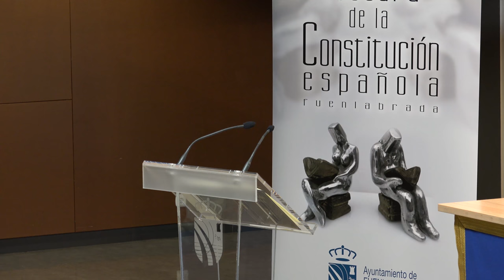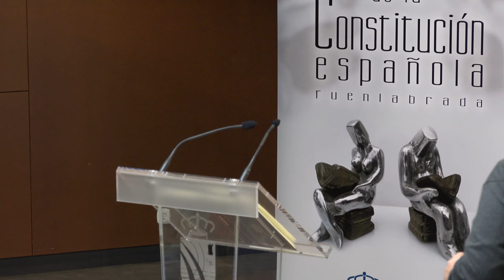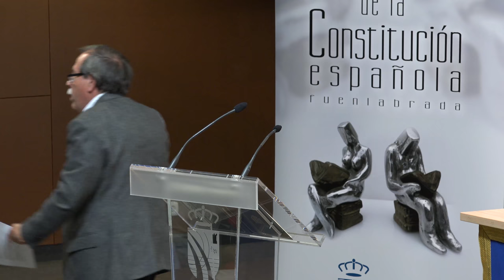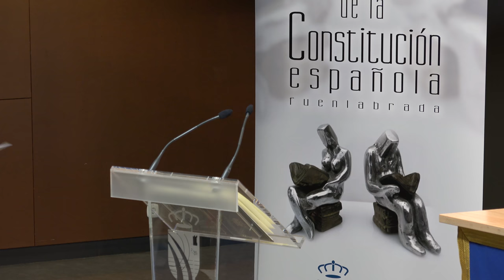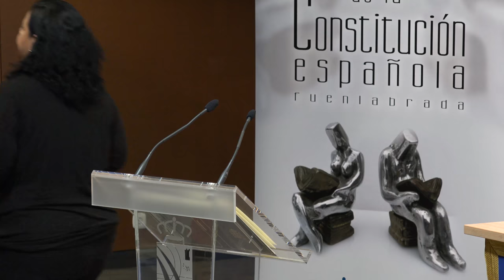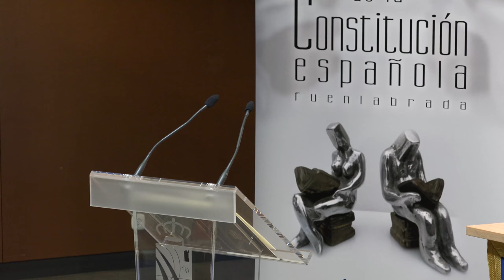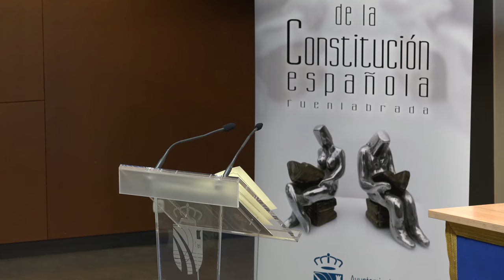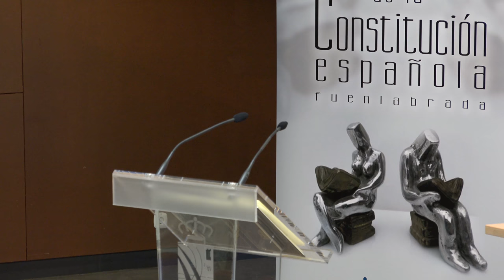Lectura ininterrumpida de la Constitución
El sábado 2 de diciembre, se ha celebrado un acto de conmemoración del 39 aniversario del Día de la Constitución con la lectura ininterrumpida de los 169 artículos de la Carta Magna en el Salón de Actos del Ayuntamiento.
En la lectura han participado los cargos públicos y representantes del tejido asociativo, ciudadano y político, así como todos los vecinos que lo han deseado.
El acto se ha iniciado con la intervención del alcalde, Manuel Robles, que ha leído el preámbulo y el primer artículo, para continuar los portavoces de cada uno de los grupos con representación municipal.
El próximo 6 de diciembre se cumple el 39 aniversario de la Constitución Española que fue aprobada por las Cortes Generales el 31 de octubre de 1978 y ratificada en referéndum el 6 de diciembre del mismo año.